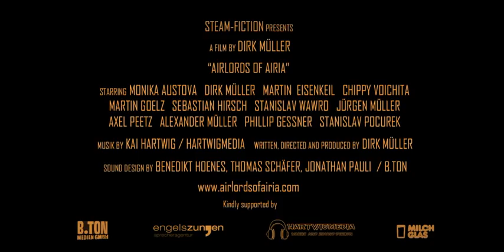AIRLORDS OF AIRIA - TEASER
Airlord Karak, admiral of a fleet of airships, discovered a powerful ancient weapon on an expedition. After he conquered the Wodnik 7 naval base, he plots to seize power of the Airia Republic and drag the entire continent into war. Lura the chief of police joins forces with a gang of smugglers in order to thwart the power-hungry admiral's plans.

AIRLORDS OF AIRIA is a fast-paced mix of science fiction, fantasy and steampunk elements. The viewer is led into a fantasy world where many unknown lands, cultures and life forms are still to be discovered, and every day holds a new adventure.
AIRLORDS OF AIRIA is a feature film project that needs your support in order to be implimented. An elaborate 10-minute special is being produced with amateur actors in order to give you a taste into the world of Airlords. The special is nearing completion and will be available to download for anyone who supports our project with a donation of 15€ or more.